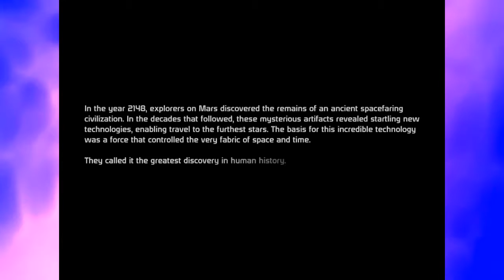BlackScarabPlayZ: Mass Effect (Part 1)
This time on BlackScarabPlayZ, we try a new game that is different than any other game that we've played on the show before.